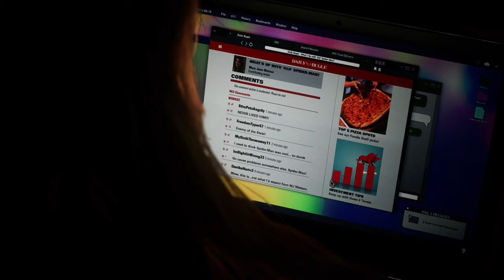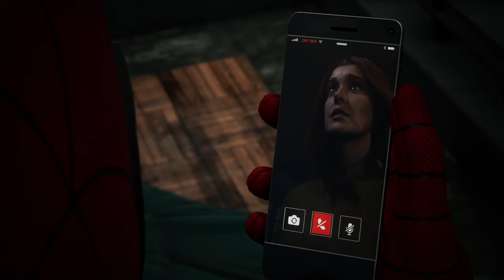MARVEL'S SPIDER-MAN 2 (PS5) GAMEPLAY PART 32 ANTI VENOM (CURE)